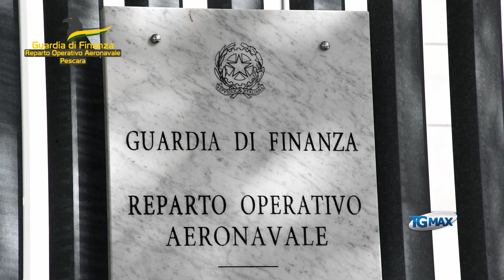Pesca di frodo tra Francavilla e San Vito, sequestrati tremila metri di reti